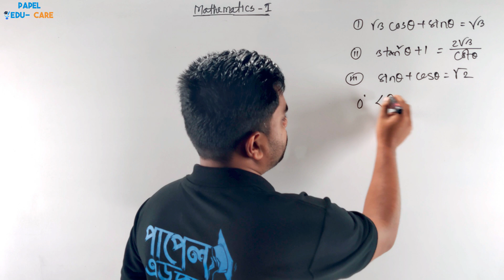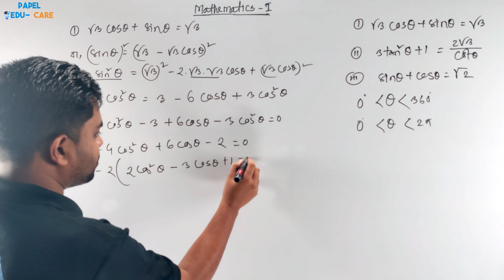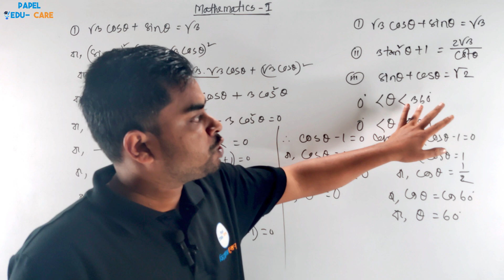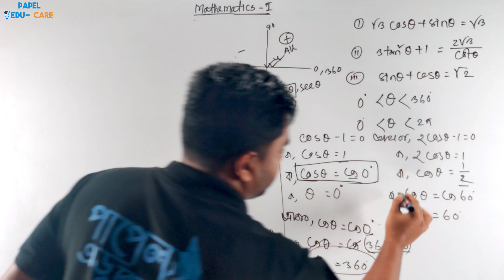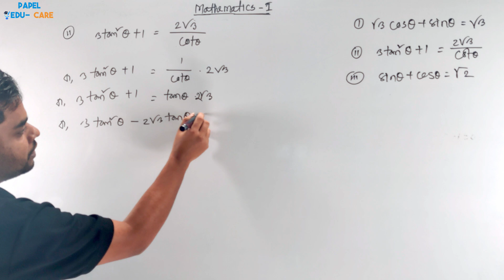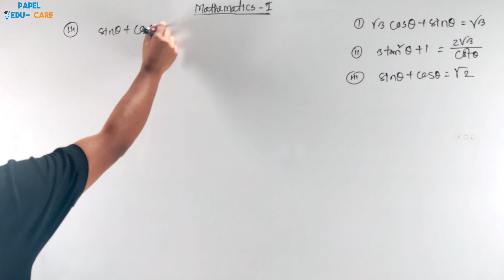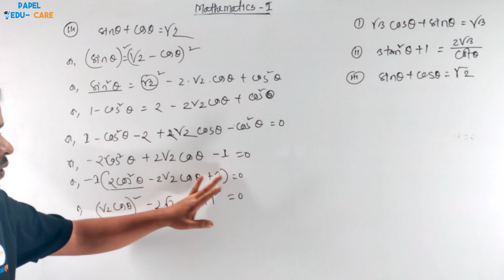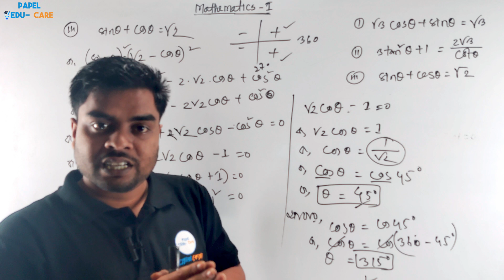Mathematics 1 Chapter 7 I Diploma 1st semester I পলিটেকনিক ১ম পর্বের গণিত ১। ত্রিকোণমিতি সাজেশন।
ডিপ্লোমা ১ম পর্বের ম্যাথমেটিক্স ১ অধ্যায় ৭ থেকে আজকের ক্লাসে ত্রিকোণমিতি সুপার সাজেশন সমাধান করা হয়েছে। পাপেল এডু কেয়ার অনলাইন প্রাইভেট ক্লাসের এটি সুপার সাজেশন সমাধান ক্লাস।

Polytechnic 1st semester Mathematics 1 Chapter 7 papel edu care online private class .